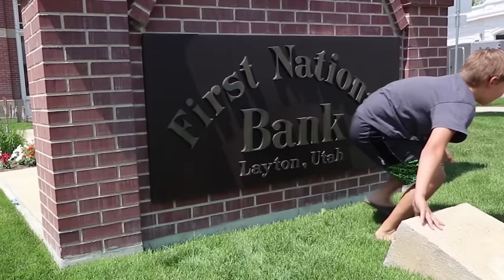Box Fort ESCAPE! Best of Stephen Yeager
5 in 1 Bedside Lamp with Bluetooth Speaker